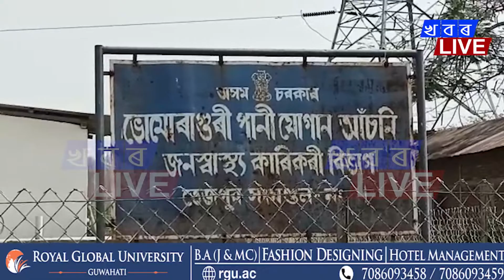তেজপুৰৰ ভোমোৰাগুৰি পানী যোগান আঁচনিত ঠিকাদাৰৰ মইমতালী ৷ এমাহে মেৰামতি নহ’ল ফটা পাইপ